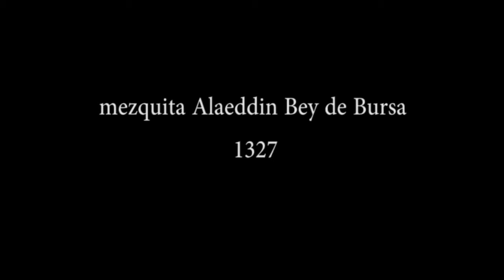mezquita Alaeddin Bey de Bursa (1327)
primera obra de la arquitectura islámica otomana: mezquita en sala con cúpula y pórtico  tipo de raíz selyúcida